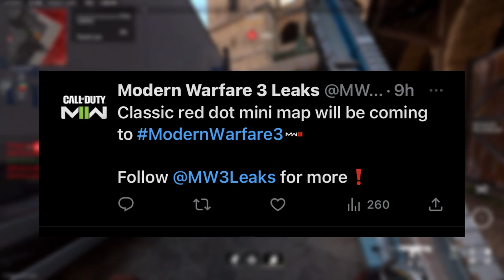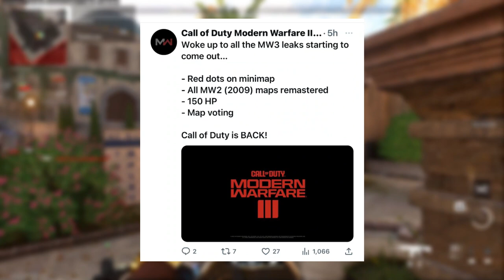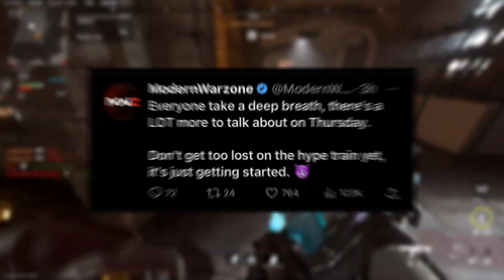MW2 REMASTERED? MINI MAPS BACK! All MW2 MAPS Are BACK!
- Hey in this video we talk about how MW3 is the new MW2 Remastered!